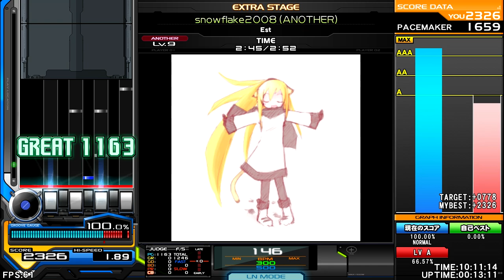Est - snowflake2008 [TRANCE] ♫ InSaNe BMS Pack S ♫